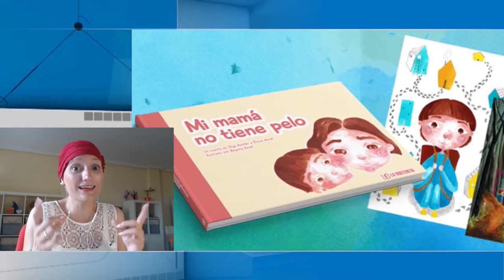Alicante Actualidad - 7 de julio de 2021 ENTREVISTA a Olga Avellán 'Mi mamá no tiene pelo'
En el programa de hoy tenemos una entrevista con:
- Olga Avellán, periodista, autora del cuento ilustrado 'Mi mamá no tiene pelo'.
asimilar qué es lo que les pasa a sus madres o familiares cercanos cuando padecen un cáncer o cualquier otra enfermedad grave que altera su estado físico y su interacción familiar.